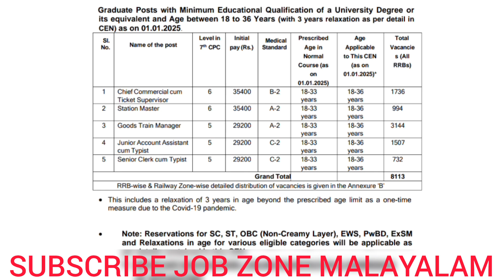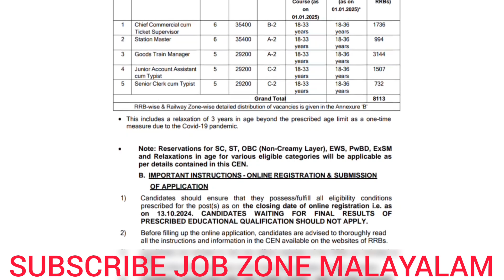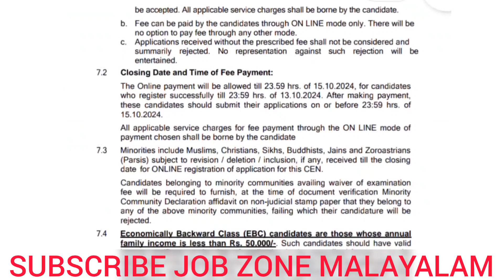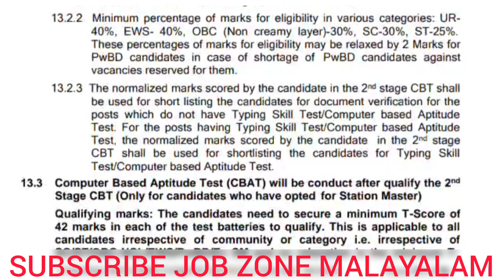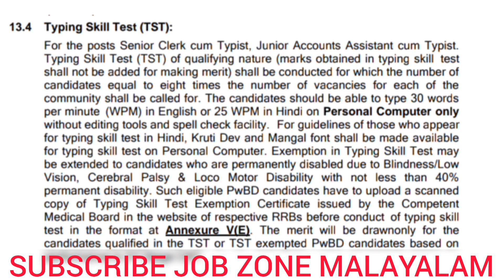🥳8113 ഒഴിവ്🔥റെയിൽവേയിൽ STATION MASTER ആവാം🚉കേരളത്തിൽ | RRB NTPC NOTIFICATION 2024 MALAYALAM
Ntpc notification 2024
Ntpc qualification 2024
Ntpc age limit 2024